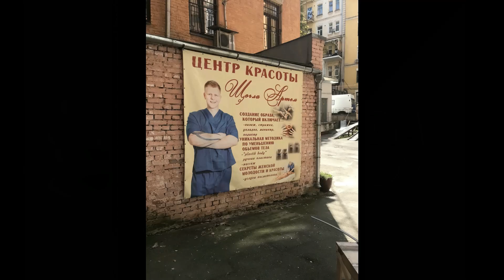За что я люблю свою работ! :) What I love my work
Почему нет результата после антицеллюлитного массажа?  Киев . Плохой массажист или проблема во мне?

Массаж - PLASTIC BODY®- КАК ЭТО РАБОТАЕТ?
 Артем Щогла
Сразу отметим что мы не оказываем никакого влияния на похудение: этим заниматься диетологи и фитнес-тренера ? @plastic_body_kiev
Мы предлагаем уникальную технологию по выравниванию линий тела ? и изменению пропорций без операций, диет и физических нагрузок с гарантией сохранения результата минимум 3 года ?? ? Запись на бесплатную консультацию!

Адреса: г. Киев, ул. Заньковецкой 3/1

Телефон менеджера для записи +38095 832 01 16.